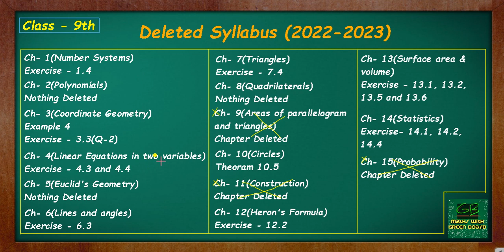cbse class 9 maths deleted syllabus 2022-23 || class 9 maths reduced syllabus || green board